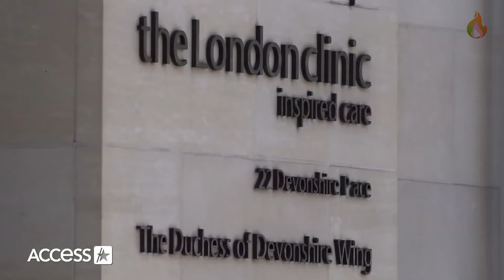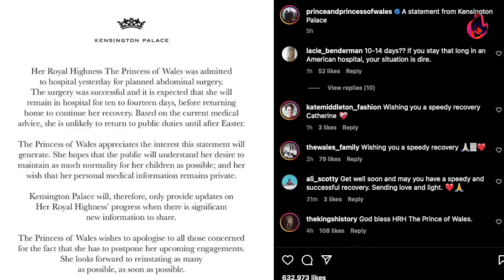Nove Teorije O Nestanku Kejt Su Zabrinjavajuće